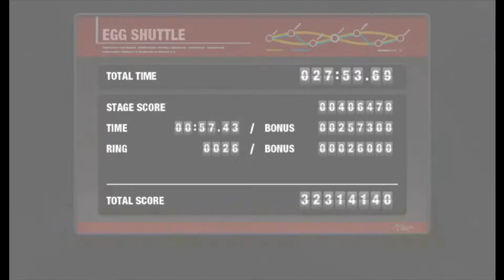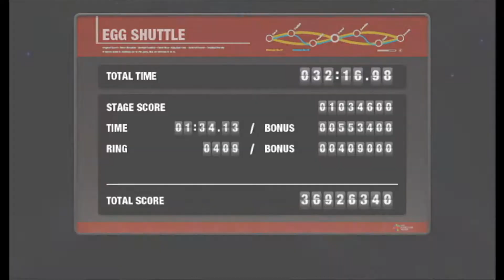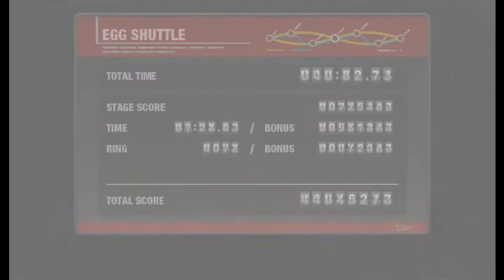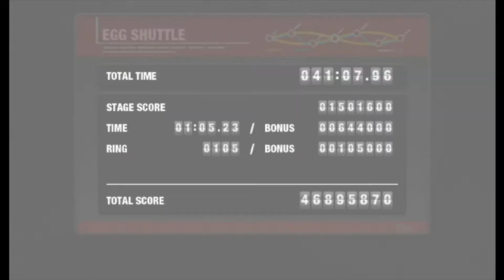SonicColors EggShuttle in 46:31